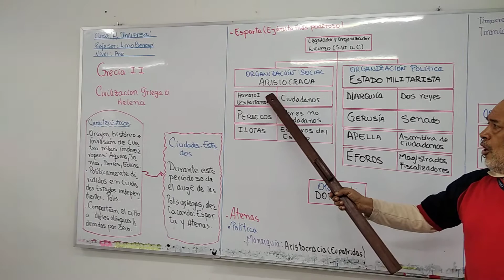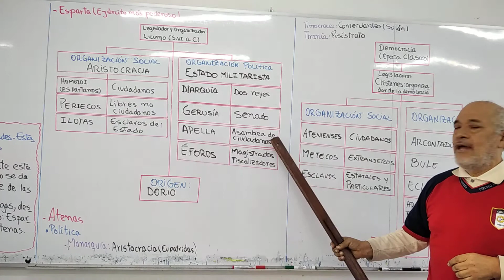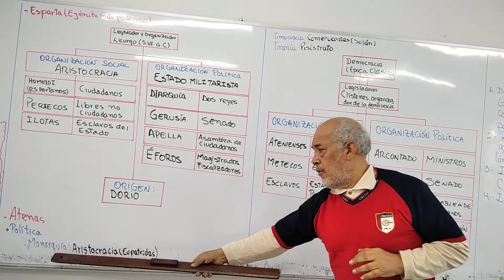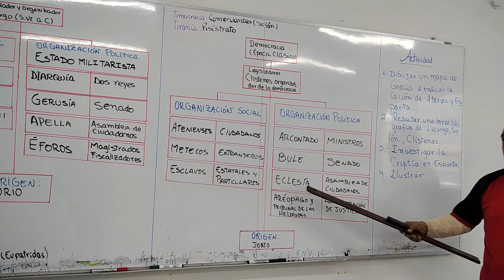GRECIA II PARTE 2